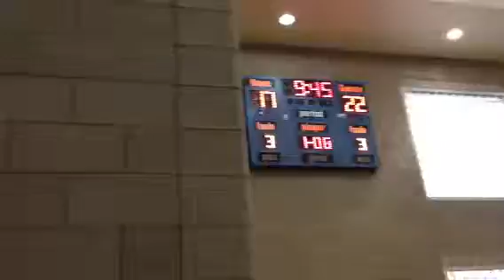Sin A Gang Wilson League 7/21/13